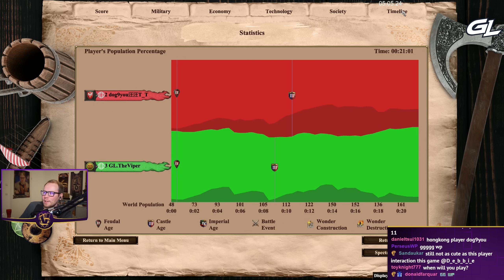1v1 EW | River Divide | Gurjaras vs Poles